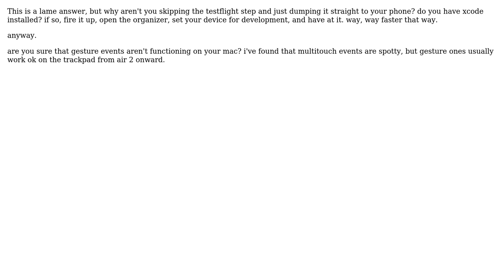Air for iOS: Testing swipe gesture on my mac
With thanks & praise to God, and with thanks to the many people who have made this project possible! You are responsible for your own actions.